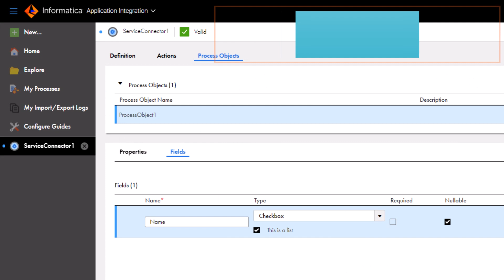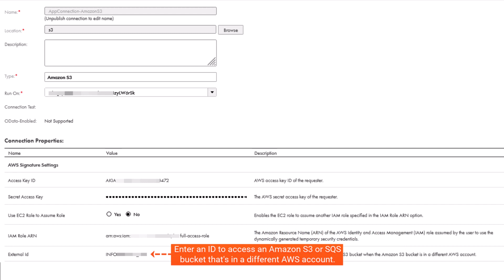What's New in Application Integration - April 2024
Learn about the new features and enhancements in the April 2024 release of Application Integration.

00:08 - Override properties in the the platform.yaml file
00:21 - New XQuery functions
00:32 - Read headers from Kafka messages
00:42 - Configure process objects in service connectors with simple data types
00:50 - Configure IAM authentication in Amazon S3 and Amazon SQS connections